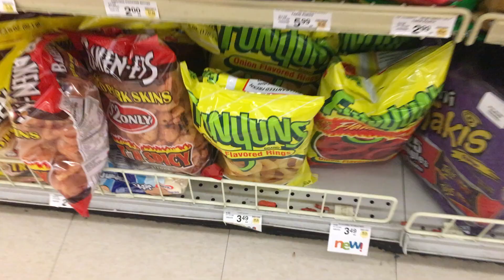CRYING @ KEHLANI | Brittney’s Vlogmas Day 6